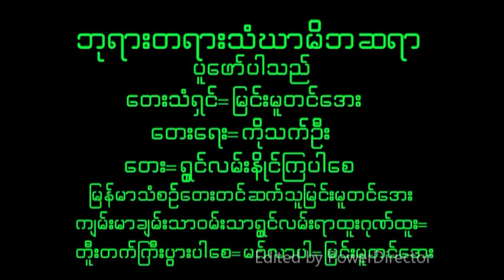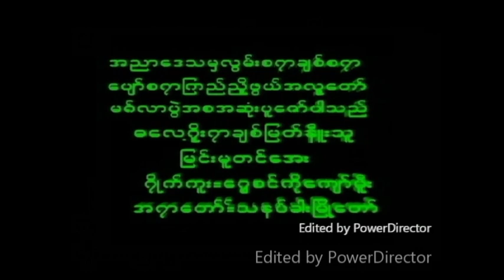November 13, 2024